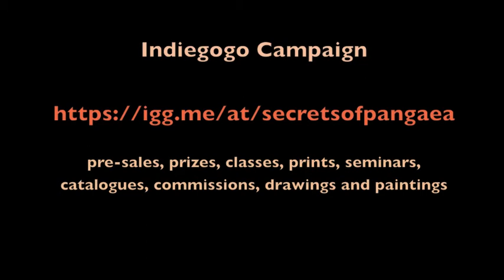'The Secrets of Pangaea'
Work in progress on a new series of Baroque-inspired narrative paintings, by Ireland-based artist James Waller.